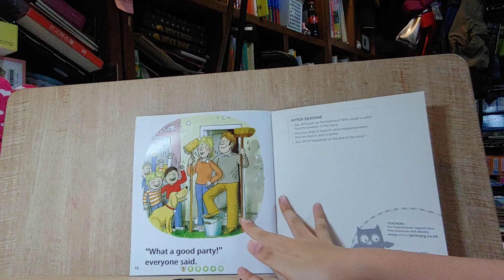[Oxford Reading Tree] Kipper's Birthday